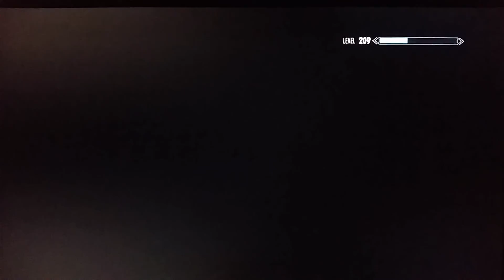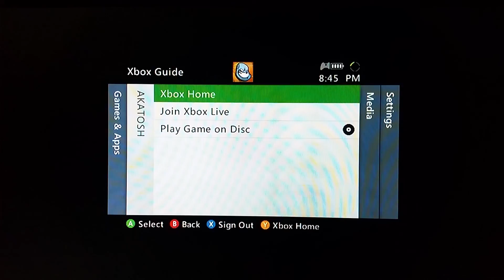Skyrim let's play 129-kill grelod